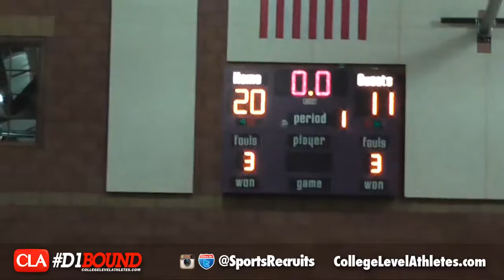Morgan Park (IL) vs Cathedral Catholic (CA) Marcus Lovett vs Kobe Paras - CollegeLevelAthletes.com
- Morgan Park (IL) vs Cathedral Catholic (CA) Marcus Lovett vs Kobe Paras. Official D1Bound Highlight Mixtape.